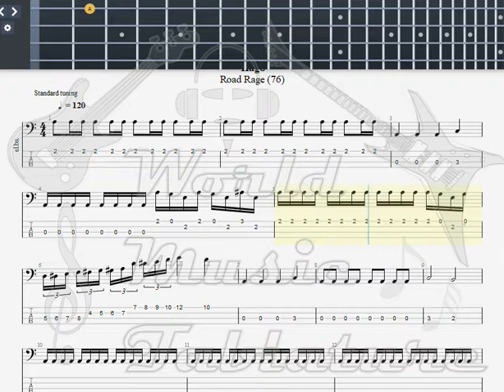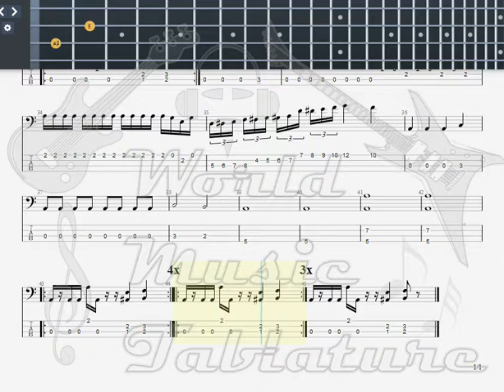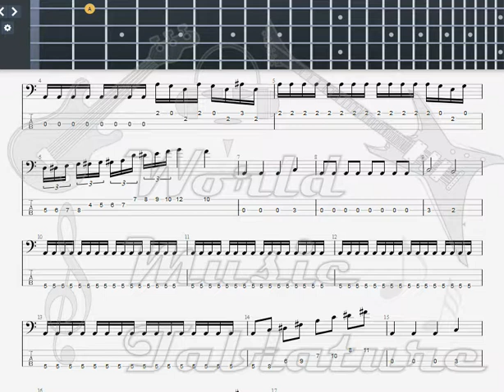Hugo Lost At Sea BASS GUITAR TAB